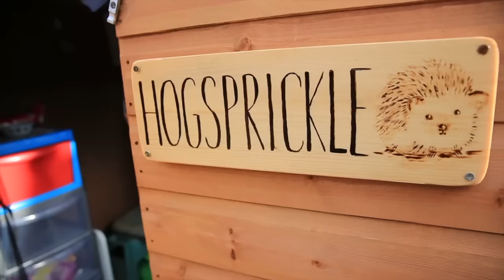Hedgehog recovering at animal sanctuary after it had its spines CUT OFF with SCISSORS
A traumatised hedgehog is recovering at an animal sanctuary after it was found to have had its spines CUT OFF - with SCISSORS. Frankie the hedgehog - named as such while its carers continue to work out if it's a she or a he - was discovered by a maintenance man in the kitchen of student accommodation at Sheffield University, South Yorks., on Saturday, April 2. The injured animal was then taken to Allan Broadhead, 77, and his wife Anita, 63, who run Cawthorne Hedgehog Rescue and Care Centre in Barnsley, South Yorks.